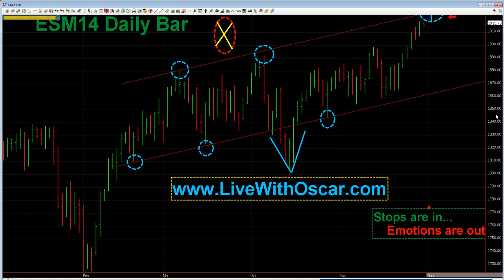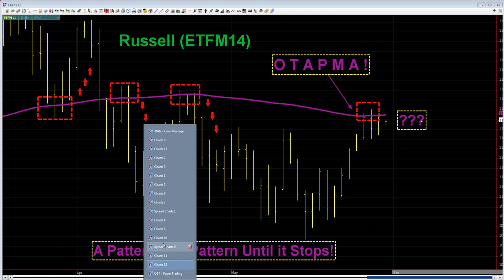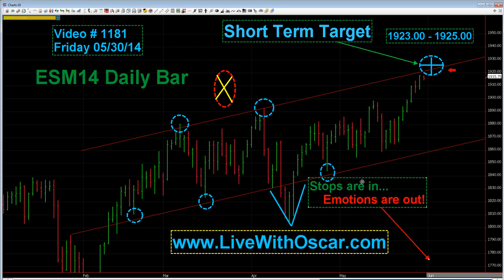#1181 05/30/2014 Oscar Carboni says "OMNI flips back to Green in S&P EMINI.""